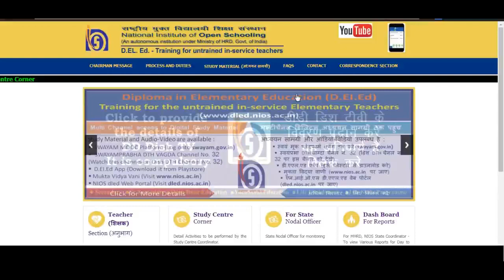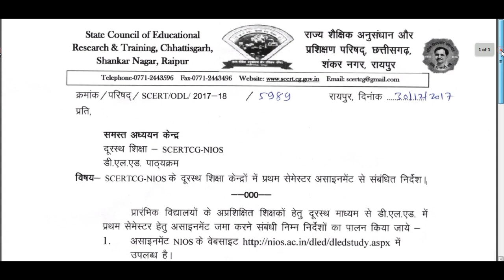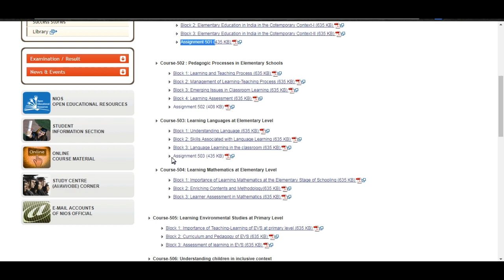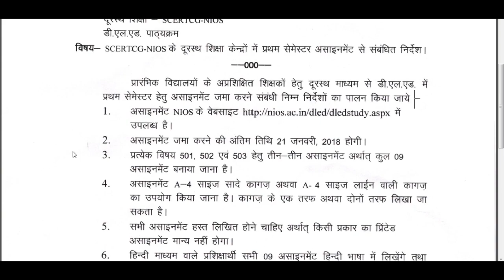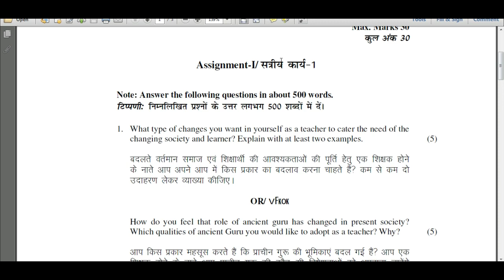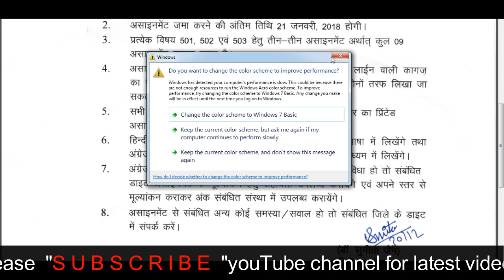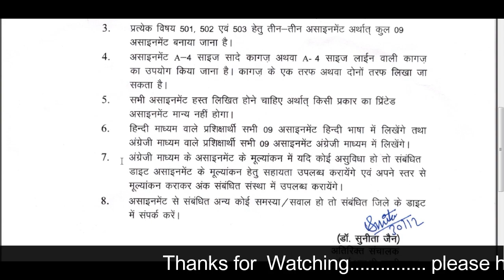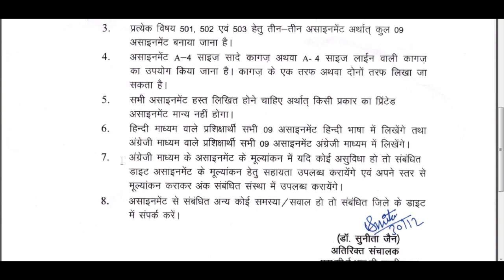NIOS DELED, Assignment का Offical Notice आ गया Submit कब करना, कैसे लिखना, कौन सा पेज उपयोग करना है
nios deled assignment last date
assignment last date
deled assignment last date
study centre
nios d.el.ed assignment
d.el.ed assignment
assignment
d.el.ed attendance
d.el.ed class
deled book
d.el.ed syllabus
nios
d.el.ed
deled
deld
nios dled